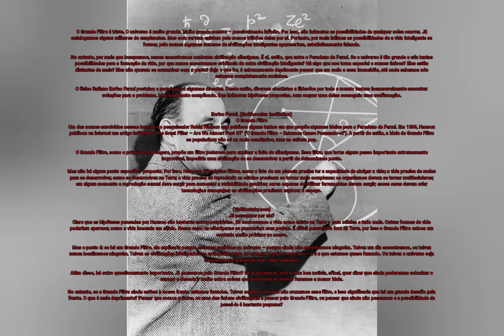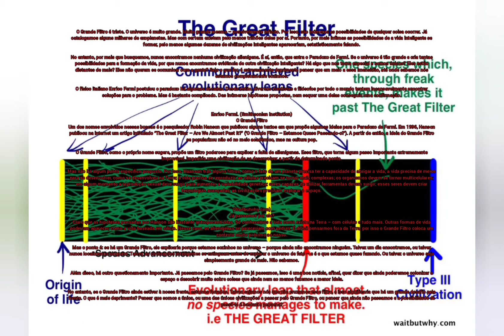O GRANDE FILTRO – UMA POSSÍVEL SOLUÇÃO PARA O PARADOXO DE FERMI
O Grande Filtro é triste. O universo é muito grande. Muito grande mesmo – possivelmente infinito. Por isso, são inúmeras as possibilidades de qualquer coisa ocorrer. Já catalogamos alguns milhares de exoplanetas. Mas com certeza existem pelo menos trilhões deles por aí. Portanto, por mais ínfimas as possibilidades de a vida inteligente se formar, pelo menos algumas dezenas de civilizações inteligentes apareceriam, estatisticamente falando.

No entanto, por mais que busquemos, nunca encontramos nenhuma civilização alienígena. É aí, então, que entra o Paradoxo de Fermi. Se o universo é tão grande e cria tantas possibilidades para a formação da vida, por que nunca encontramos evidência de outra civilização inteligente? Há algo que nos torna especial e somos únicos? Eles estão distantes de mais? Eles não querem se comunicar com a gente? Seja o que for, é extremamente deprimente pensar que em meio a essa imensidão, até onde sabemos nós estamos completamente sozinhos.

O físico italiano Enrico Fermi postulou o paradoxo há algumas décadas. Desde então, diversos cientistas e filósofos por todo o mundo tentam incansavelmente encontrar soluções para o problema. Mas é bastante complicado. Das inúmeras hipóteses propostas, nem sequer uma delas conseguiu uma confirmação.

Enrico Fermi. (Smithsonian Institution)
O Grande Filtro
Um dos nomes envolvidos nessas buscas é o pesquisador Robin Hanson que publicou alguns textos em que propõe algumas ideias para o Paradoxo de Fermi. Em 1996, Hanson publicou na internet um artigo intitulado “The Great Filter – Are We Almost Past It?” (‘O Grande Filtro – Estamos Quase Passando-o?’). A partir de então, a ideia do Grande Filtro se popularizou não só no meio acadêmico, mas na cultura pop.

O Grande Filtro, como o próprio nome sugere, propõe um filtro poderoso para explicar a falta de alienígenas. Esse filtro, que torna algum passo importante extremamente improvável, impediria uma civilização de se desenvolver a partir de determinado ponto.

Mas não há algum ponto específico proposto. Por isso, Haanson trás alguns filtros, como o fato de um planeta precisa ter a capacidade de abrigar a vida; a vida precisa de meios para se desenvolver, como se desenvolveu na Terra; a vida precisa se reproduzir; as células precisam se tornar mais complexas; os organismos devem se tornar multicelulares; em algum momento a reprodução sexual deve surgir para aumentar a variabilidade genética; seres capazes de utilizar ferramentas devem surgir; esses seres devem criar tecnologias avançadas; as civilizações precisam explorar o espaço.

(Waitbutwhy.com)
Já passamos por ele?
Claro que as hipóteses pensadas por Hanson são bastante antropocentristas. Só conhecemos a vida como existe na Terra – com células e tudo mais. Outras formas de vida poderiam aparecer, como a vida baseada em silício. Nesse caso, os alienígenas se pareceriam com pedras. É difícil pensarmos fora da Terra, por isso o Grande Filtro coloca um contexto muito próximo ao nosso.

Mas o ponto é: se há um Grande Filtro, ele explicaria porque estamos sozinhos no universo – porque ainda não encontramos ninguém. Talvez um dia encontremos, ou talvez nunca localizemos ninguém. Talvez as civilizações inteligentes se extinguam antes de explorar o universo de fato – e é o que estamos quase fazendo. Ou talvez o universo seja simplesmente grande de mais. Não sabemos.

Além disso, há outro questionamento importante. Já passamos pelo Grande FIltro? Se já passamos, isso é uma boa notícia, afinal, quer dizer que ainda poderemos colonizar o espaço e descobrir muito sobre coisas que ainda nem ao menos fazemos a menor ideia.

No entanto, se o Grande Filtro ainda estiver à nossa frente, estamos ferrados. Talvez sejamos nós que não cruzamos esse filtro, e isso significaria que há um grande desafio pela frente. O que é mais deprimente? Pensar que somos a única, ou uma das únicas civilizações a passar pelo Grande Filtro, ou pensar que ainda não passamos e a possibilidade de passá-lo é bastante pequena?